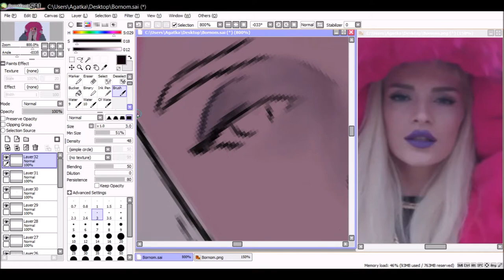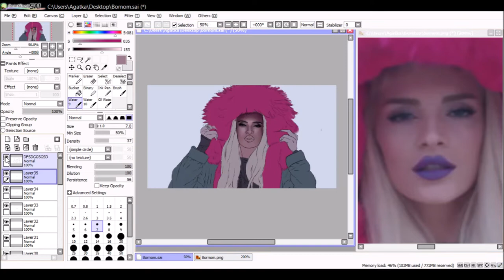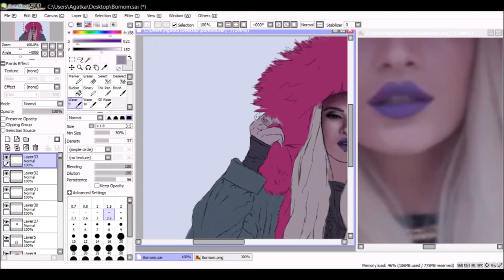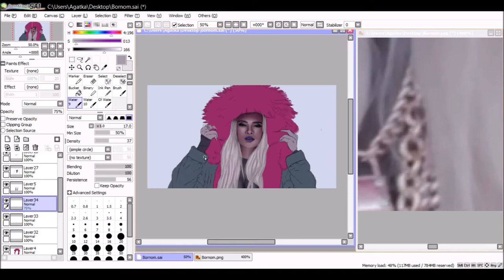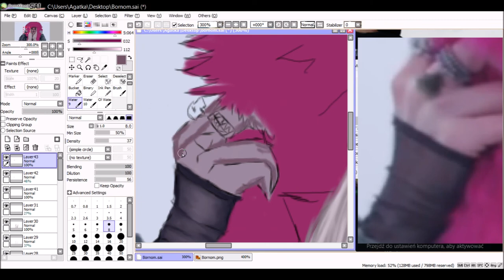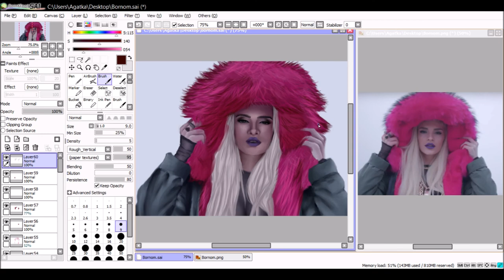Era Istrefi - Bonbon | Speed Paint